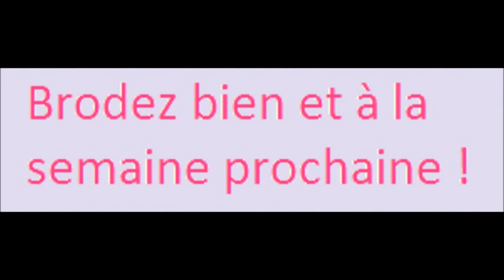Improvisation leçon 2